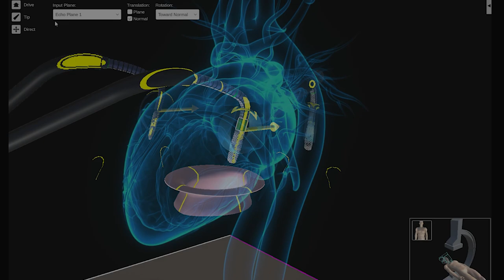Moray Medical - Overview